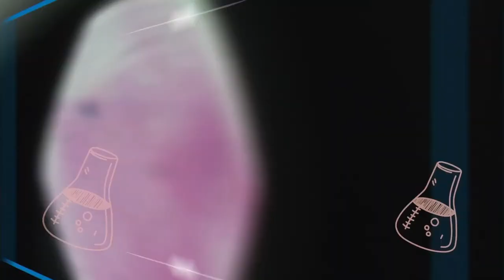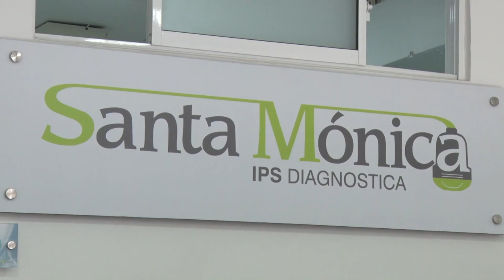LA DIABETES GESTACIONAL